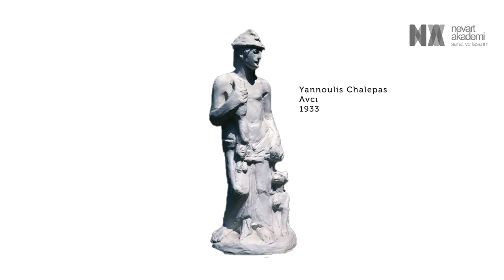1 Dakika 1 Sanatçı | YANNOULİS CHALEPAS | Sanat Tarihi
1 dakikada 1 sanatçının hayatını anlattığımız video serimiz. Sanatçıların ilginç yaşam öyküleri ve sanat anlayışları hakkında fikir sahibi olabilirsiniz.
İyi seyirler